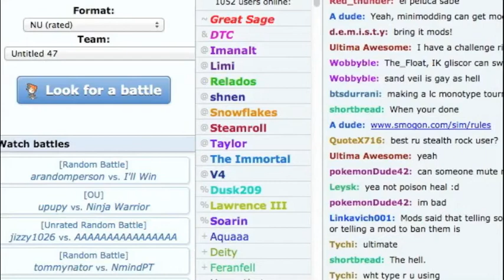Narrated Pokemon Showdown Battle #12, Piloswine on a Rampage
In this battle i show off a new team i made.